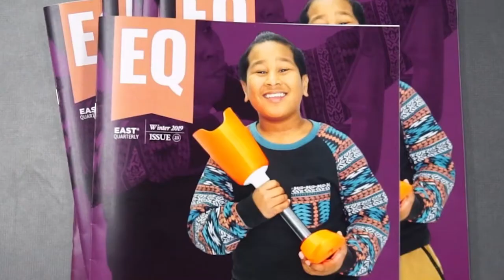With One Step: Official Selection of the 2020 Bentonville Film Festival Trailer